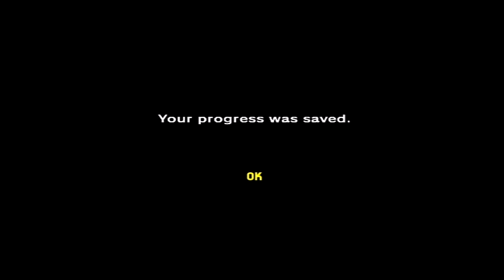The Legend of Zelda Ocarina of Time: Master Quest Walkthrough with Commentary Part 5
Hearts: 4
Bottles: 1
Spiritual Stones: 1
Times Died: 0